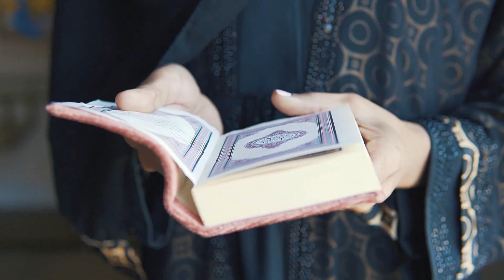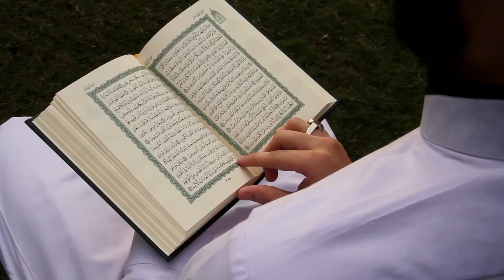Wax kasta oo ay nebinimada ku duraan burintooda!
Asc, Maraykanka, Australia, Turkiga iyo Yurub asxaabta ku dhaqan, halkan ka dalbada buugaagta ay ka midka yihiin:

Hayaankaygii Rumaynta.
55 Dhibaabo Jacayl ah.
Mashruucii La-Dagaallanka nuurka.
qawaaniinta suuqa sarrifka lacagaha Qalaad.
Aabbe hodan ah- aabbe sabool ah.
Salaad baa i dhaaftay!
Cilmi-boodhari iyo caashaqiisii.
Garaadso inta aadan Guursan.
Dabadeed qofna ma hadhin.
Wabar
Faca Koraya.
Maanshaxan.
Yaa qaatay Burcadkaygii?
Loollan
Xasuusihii Guwaantanaamo.
Iyo kuwoo kale oo badan.